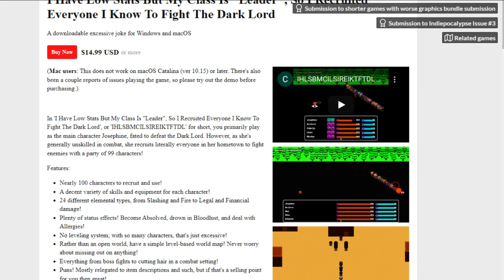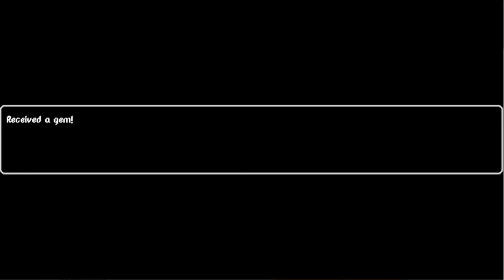Let's Play IHLSBMCILSIREIKTFTDL - Part 3